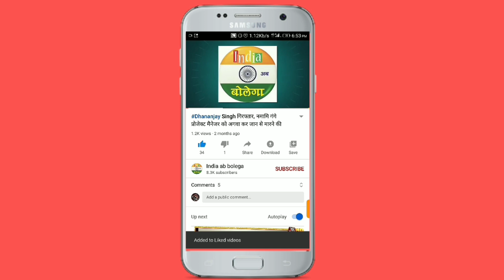मड़ियाहूं विधायक डा.लीना तिवारी का कटा टिकट, अपना दल-एस ने भदोही के चिकित्सक RK पटेल पर लगाया दांव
cont...haer.9984369688
 मड़ियाहूं से डा. लीना तिवारी का कटा टिकट,उनके स्थान पर डाक्टर आरके पटेल को अपना दल (एस)-भाजपा गठबंधन का प्रत्याशी घोषित किया है